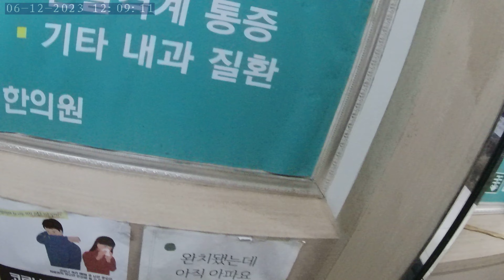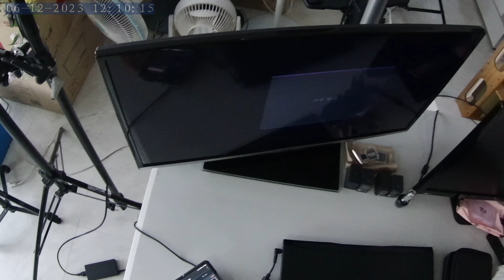Seo-myeon / city Busan / South Korea / Main Street traveling # trip # Action cam video # NORM0406